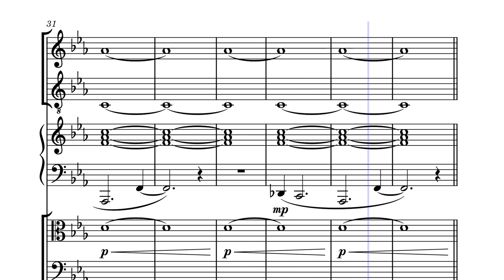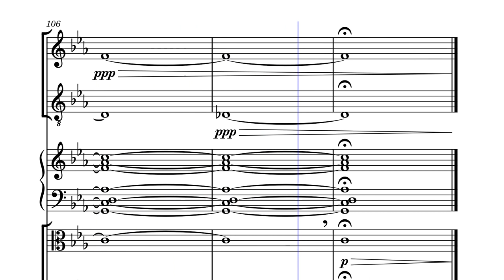I Night Sketches by Michael Binder 2023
First movement of a five movement piece for English Horn, Bassclarinet, Piano, Viola and Violoncello called "Day Sketches".

Trying to capture the special surrounding of each particular day time.